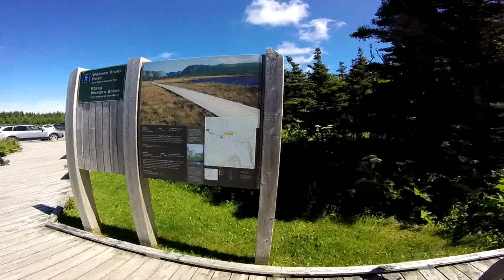Newfoundland Road trip 2017, camping, whale watching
Road trip to NFLD, Summer, 2017.